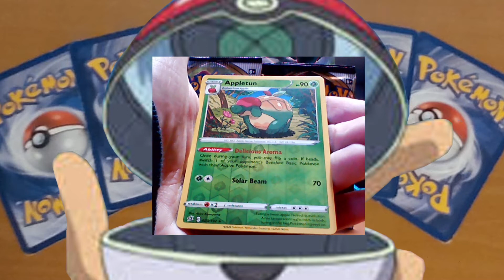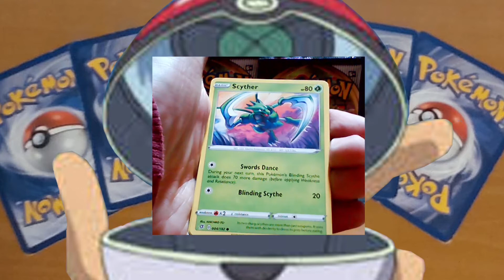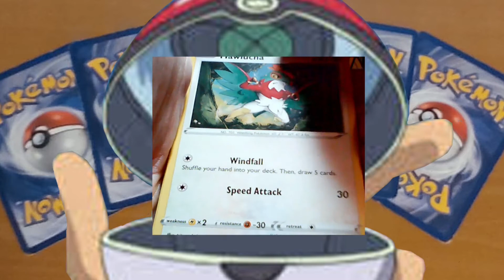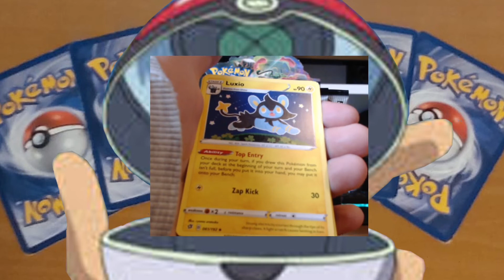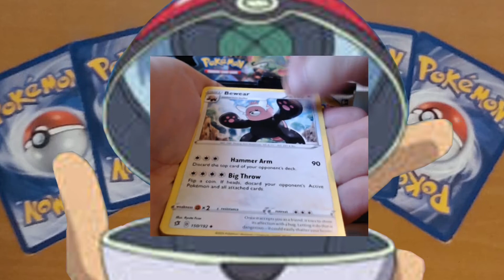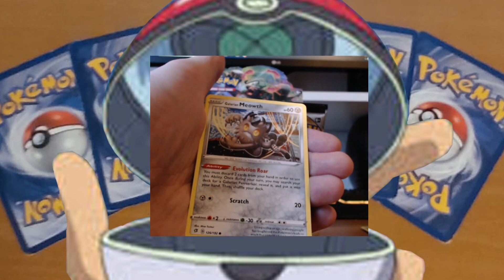Week 2 Compilation of Tiktok and offline packs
Nothing to crazy but still nice cards.

Concrete feedback and suggestions for video's and streaming content are always welcome.